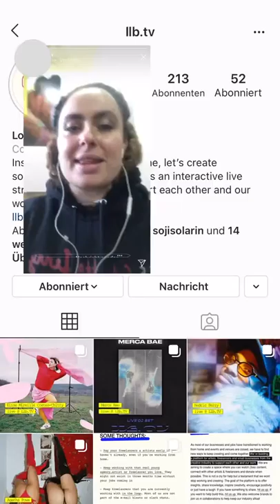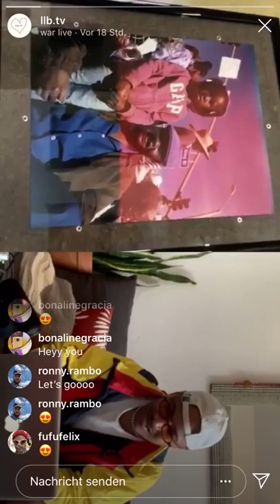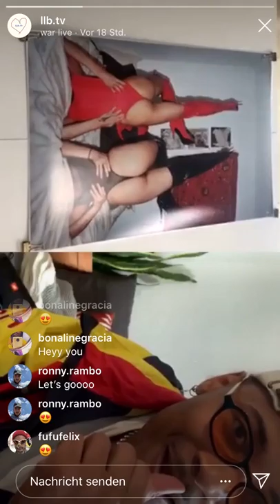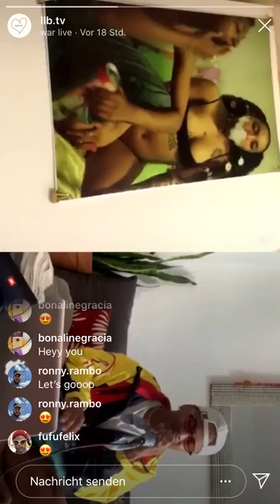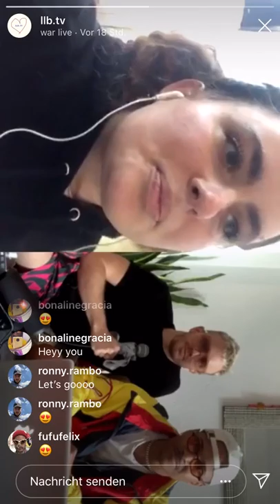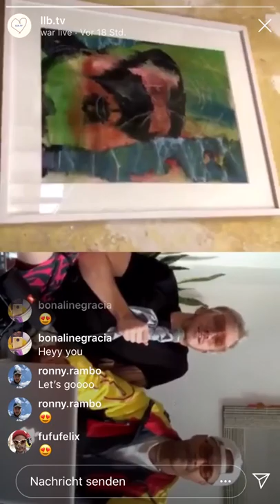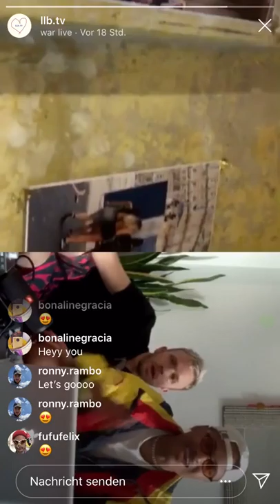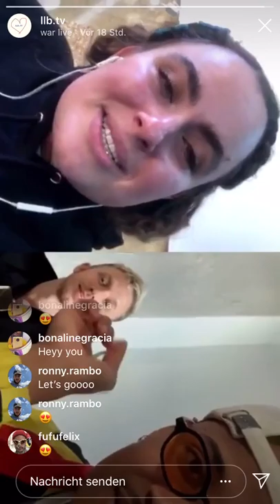LLB.TV: Agatha Powa x Sedric Perry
Agatha Powa takes us on a trip through her current exhibition centred around her trips to the US last year and Notting Hill Carnival 2018. Sedric Perry joins her to play some music and have a chat about the exhibition.